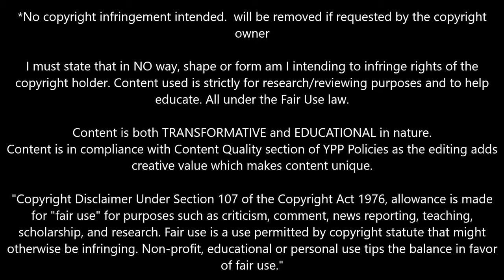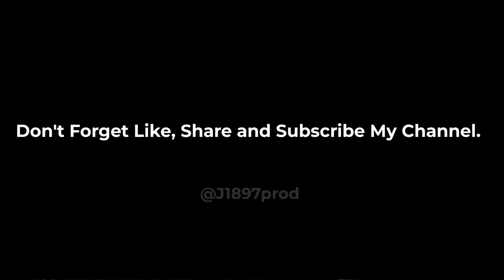Hans Nicolussi Caviglia vs Atalanta (Pre-Season) 13/08/2023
- Hans Nicolussi Caviglia vs Atalanta (Pre-Season) 13/08/2023 | Juventus | Juventus FC | Juve FC | Bianconeri | J1897 Productions

Allegri
Max Allegri
Conte
Antonio Conte
Chiellini
Giorgio Chiellini
Pogba
Paul Pogba
Chiesa
Federico Chiesa
Vlahovic
Dusan Vlahovic
Kostic
Filip Kostic
Di Maria
Angel Di Maria
Dybala
Paulo Dybala
Moise Kean
Kaio Jorge
Matias Soule
Marley Ake
Samuel Illing Junior
Cuadrado
Juan Cuadrado
Rabiot
Adrien Rabiot
Locatelli
Manuel Locatelli
Fagioli
Nicolo Fagioli
Miretti
Fabio Miretti
Barrenechea
Enzo Barrenechea
Rovella
Nicolo Rovella
Alex Sandro
Danilo
Bremer
De Sciglio
Rugani
Gatti
Federico Gatti
Bonucci
Leonardo Bonucci
Szczęsny
Szczesny
Wojciech Szczęsny
Wojciech Szczesny
Mattia Perin
Tommaso Barbieri
Kenan Yıldız
Kenan Yildiz
Tommaso Mancini
welcome to juventus
juventus
juventus fc
juve
juve fc
juventus goals
juventus all goals
juventus training
juventus highlights
juventus news
juventus news today
juventus transfer
juventus transfer news
juventus transfer news today
juventus fan tv
juventus today
juventus latest